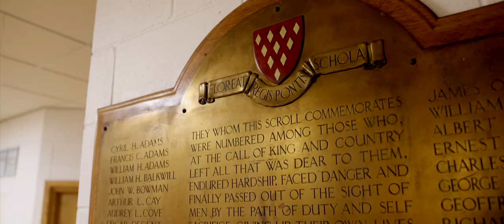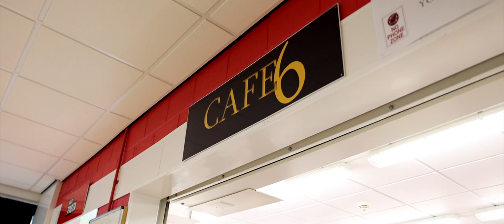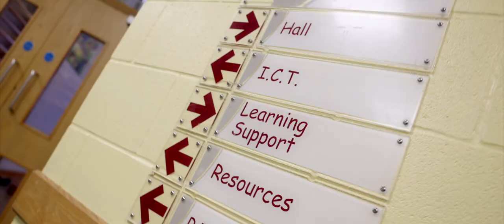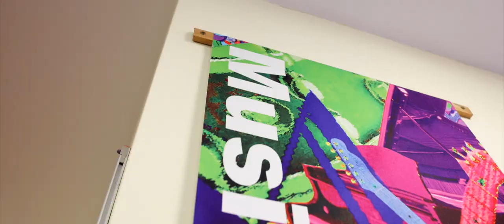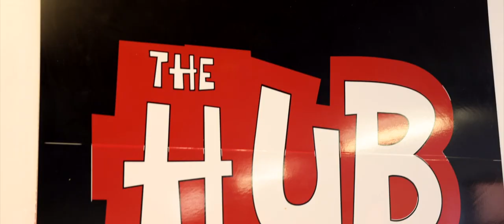Kingsbridge Community College Virtual Tour